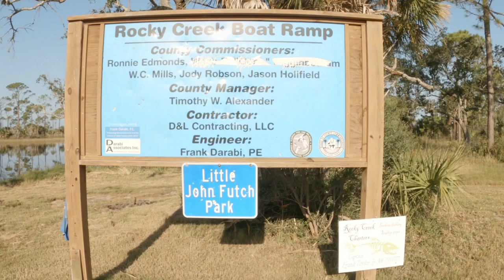Rocky Creek Boat Ramp in Steinhatchee, FL before and after Hurricane Helene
This is what Rocky Creek Boat Ramp in Steinhatchee, FL looks like after Hurricane Helene. We tried putting in but watch out for the rocks at the end of the boat ramp! We quickly ruled against that noise. Suwannee boat ramp was out too, unless you want to pay the $ for the crane lift to drop you in the water.

More videos coming for Biketoberfest 2024
Check out the older videos below while you're here!